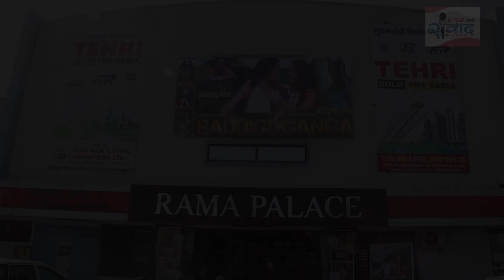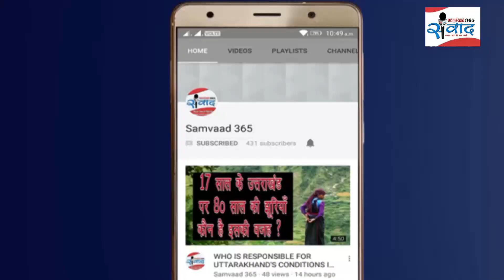ऋषिकेश में रिलीज हुई बौड़िगी गंगा, पलायन के दर्द को दिखाती है फिल्म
ऋषिकेश के रामा पैलेस में आज गढ़वाली फीचर फिल्म बौडिगी गंगा रिलीज हुई.जिसका पहला शो हाउसफूल रहा.आपको बता दें यह फिल्म पलायन पर आधारित है.बौड़िगी गंगा फ़िल्म उत्तराखंड के पहाड़ों से पलायन की जो गंगा बह रही है उस दर्द को उजागर करती है.यह फिल्म कॉलेजो के युवाओ के पर आधारित है।फिल्म की कहानी बताती है, कि फ़िल्म में कुछ इस तरह की परस्थितियां आ जाती है.जिससे कि लोग रिर्वस माइग्रेशन करते हैं. शहरों से उत्तराखंड के लोग पहाड़ों की तरफ़ वापस आने लगते हैं। फिल्म में नायक पहाड़ों पर रोज़गार के साधनो को पैदा करता है, जिससे कि पहाड़ो में खुशहाली आ जाती है.बौडिगी गंगा का पहला शो हाउस फूल रहा.जिसमें ऋषिकेश के कई जानी मानी हस्तियां पहुंचे.इस फिल्म की खास बात यह भी रही कि इसमें ऋषिकेश के विधायक और विधानसभा अध्यक्ष प्रेम चंद्र अग्रवाल भी गढ़वाली बोलते नजर आये हैं. बौडिगी गंगा के रिलीज के मौके पर प्रेमचंद अग्रवाल समेत उत्तराखण्ड़ी हास्य कलाकार घनानंद समेत कई लोग पहुंचे.इस फिल्म में निर्माता निर्देशक के तौर पर अनिरुध गुप्ता, अभिनेता के तौर पर रणवीर और प्रशांत अभिनेत्री के तौर पर शिवानी भण्डारी पर नजर आ रहे हैं.साथ ही निर्माता निर्देशक: अनिरुध गुप्ता, कहानी, संवाद, स्क्रीन प्ले व गीत: अरुण प्रकाश बड़ोनी, सह निर्माता व कलाकार: पुरुषोत्तम जेठूडी, संगीतकार: संजय कुमोला, गायक: प्रीतम भारतवाण, मीना राणा, गजेंद्र राणा, सत्य अधिकारी, जितेंद्र पवाँर व उषा पांडेय फ़िल्म के कलाकार, राजेश मालगुडी, कविता वोड़ाई, कुशीनगर चौहान, संजय रावत, विकेश बाबू, पुरशोतम जेठूडी, पूजा काला, अनिरुध गुप्ता, राजेंद्र नेगी, कृष्णा कोठारी, हर्षित गुप्ता, कोरीयोग्राफ़र नितिन फिल्म में हैं